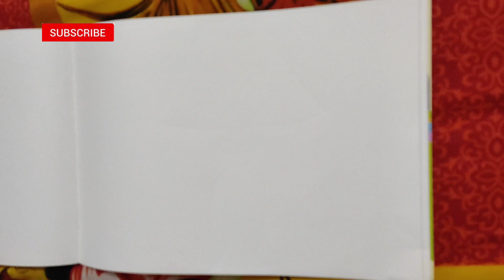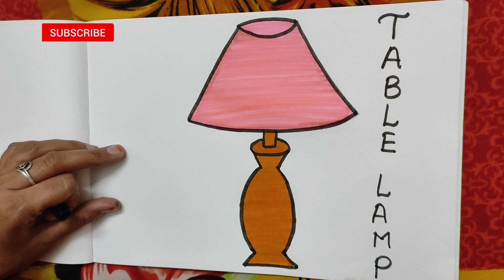Table Lamp Easy Drawing